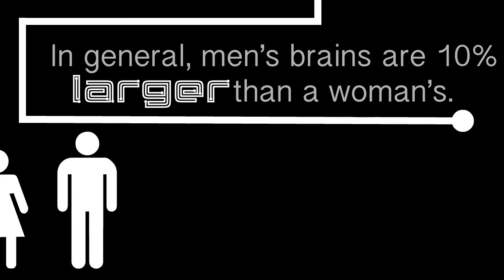How Our Minds Works - Animated Infographic Poster - Adobe Animate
Here is my Animated Infographic Poster that I did for Animation. I originally desgined this as a poster for another class and decided to animate it in Adobe Animate, with the artwork done in Adobe Illustrator.

FMA Music: "Wonderland Instrumental" by Dexter Britain